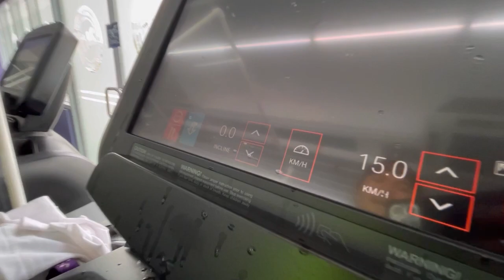Biomechanics used in RUNNING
A quick respite from Cycling to showcase how Biomechanics can also apply to running. Bea recently finished her Time Trial bike fit as preparation for her Dream Triathlon debut and saw the opportunity to have her running frustration checked with the same concept & methodology of Biomechanical efficiency. The same arguments persevere in the running world - the cycle of upgrading running shoes with the belief of breaking PR's. And yet, with all the latest running shoe designs and marketing in the latest Sole, the injury rate in running has seen an all time high. Perhaps fixing the runner's posture and biomechanics offers a more permanent solution. No improvement - 100% refund